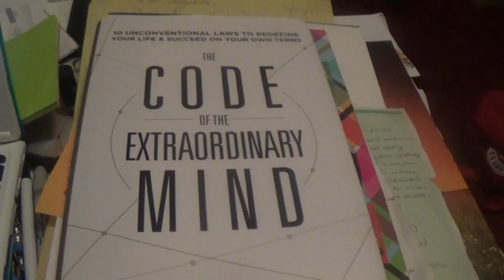Review of Code of the Extraordinary Mind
One of the finest books I have ever read in my entire life.   If you haven't read it yet, I can't recommend any book more than I have.  This is life changing.